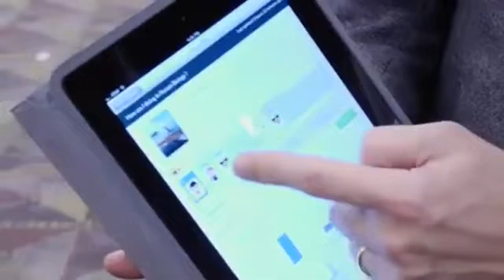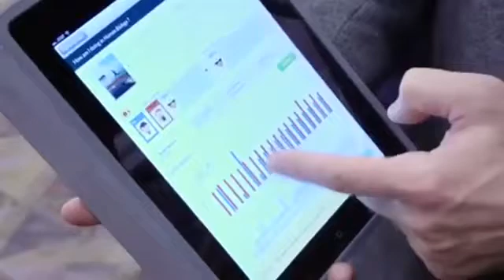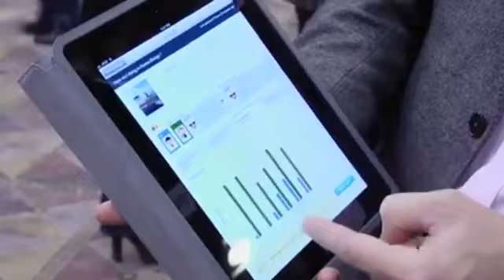The 'Kno Me' Flashcards Demo | TechCrunch At CES 2013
The Kno Me Flashcards app ingests digital books and personalizes them for student's learning needs. Kno is a digital application for K12 and university students that allows them to easily find and engaget with school and faculty content.

TechCrunch, the leading technology media property dedicated to startups, reviews, and breaking tech news, brings you the latest from CES 2013. TechCrunch TV is streaming live from the show floor all week covering 'must see' gadgets and startup news. Tune in for exclusive interviews from top tech executives stopping by our outdoor studio.